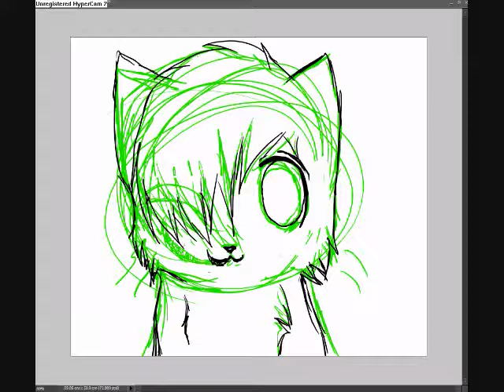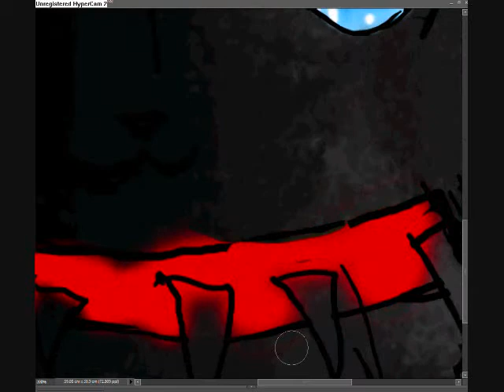Scourge Flawed Design Speedpaint~♥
:3